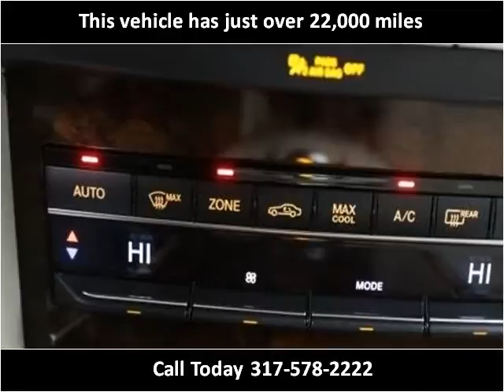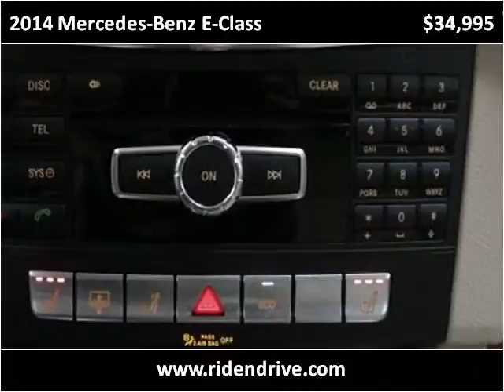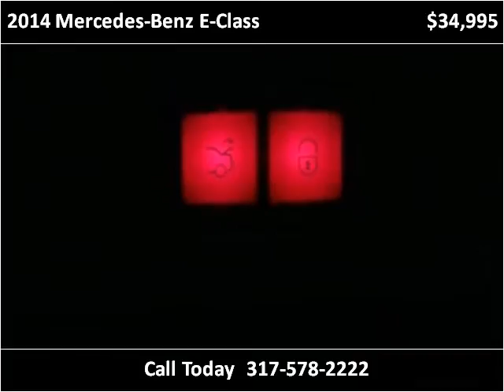2014 Mercedes-Benz E-Class Used Cars Fishers IN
This 2014 Mercedes-Benz E-Class is available from Unlimited Motors.